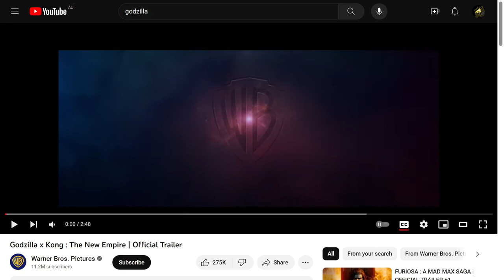Godzilla X Kong Looks INSANE and I am all for It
My Genitals are feeling something for this film and I hope urs are too